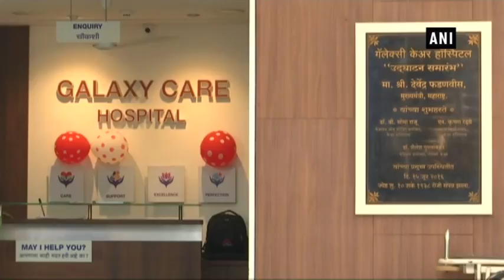In a first, Gujarat woman delivers baby through transplanted uterus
Pune (Maharashtra), Oct 19 (ANI): A woman from Gujarat has become India's first lady to give birth to a baby girl after undergoing a uterus transplant. The woman, Meenakshi, was operated on with her mother's uterus in Pune's Galaxy Care hospital on May 18, 2017. This was for the first time in Asia and almost the 12th time in the world when a woman has given birth to a baby after undergoing uterus transplant, that too, from the same uterus that she was born from.